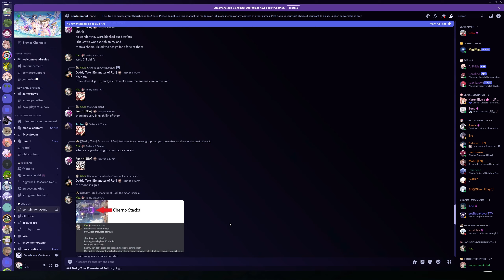Njall Murkflux Difficulty V 15.6s Clear (Agave)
+30% Skill/Ult Dmg when used after the other.
Chaos Resist 25%

M5 Agave + T2 Snapshot Ace. Chaya Logistics,
M5 Exuvia + T2 Abyssal Light. Twilight Logistics.
M5 Shadow Ka + T2 Alloy Truth. Amarna Logistics.

Neural Week of 9/22/24 to 9/29/24.